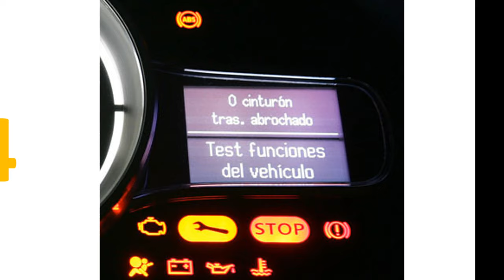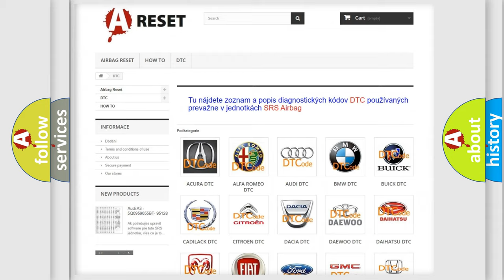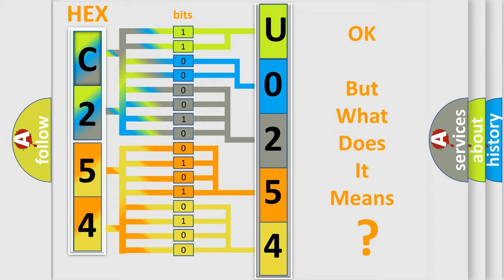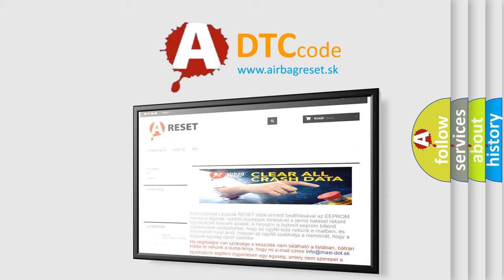DTC Alfa-Romeo U0254-87 Short Explanation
Contents:
0:21 Basic DTC analysis according to OBD2 protocol standard.
1:48 Insight into programming
2:58 A diagnostically understandable description of the Diagnostic Trouble Code
3:05 Basic error definition

Make:
Alfa Romeo
Code:
U0254-87
Definition:
Lost Communication With Remote Start Module-Missing Message
Failure Type:
Missing Message